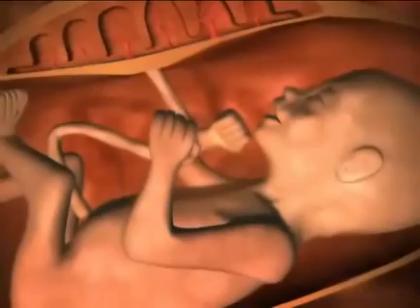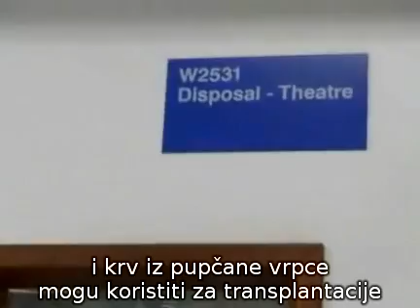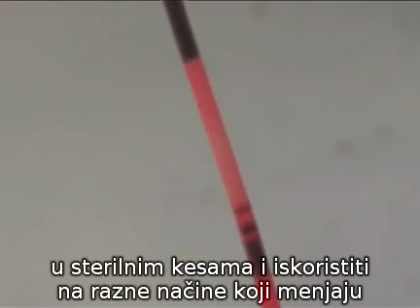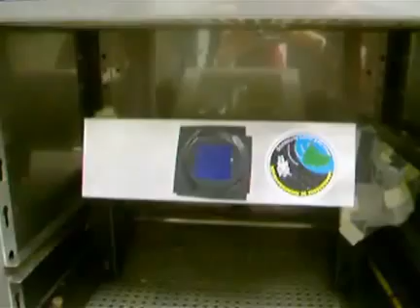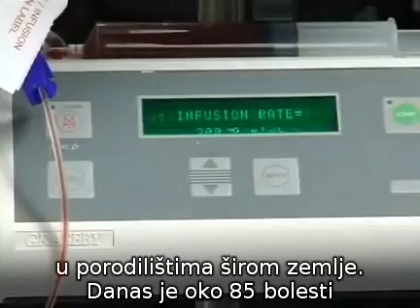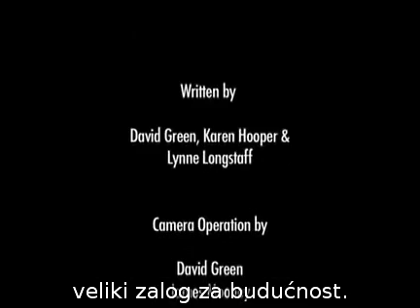Matične ćelije - Krv iz pupcane vrpce.avi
Matične ćelije - Krv iz pupcane vrpce